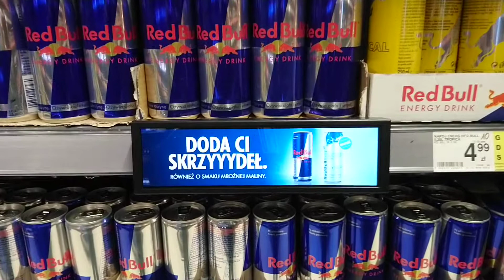Listwa LCD w Carrefour